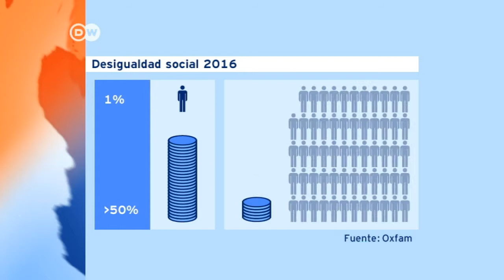Oxfam advierte sobre desigualdad social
Desigualdad social en el mundo